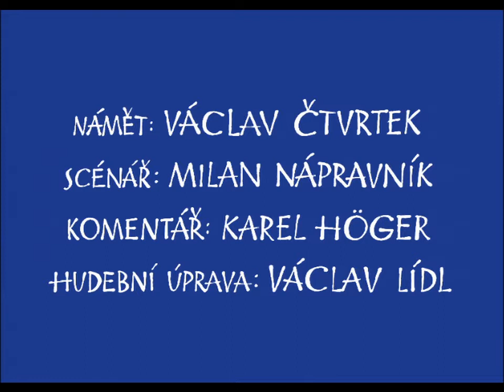ROZBÓJNIK RUMCAJS-Sztuczki don Mirakla